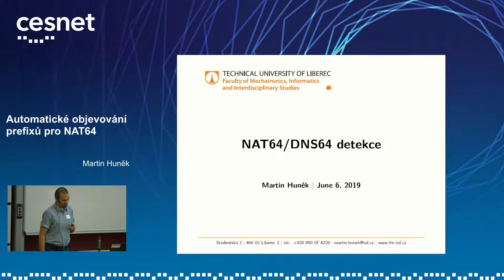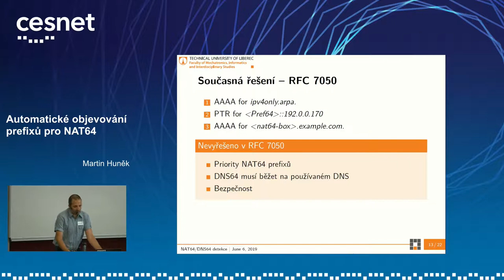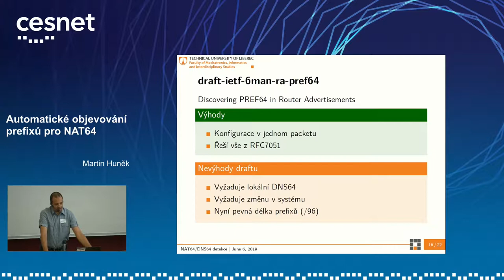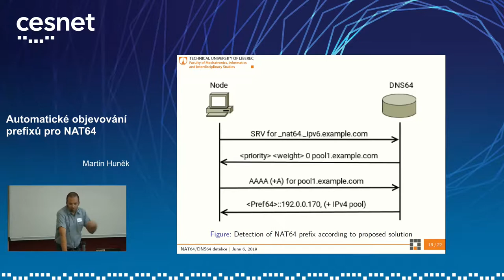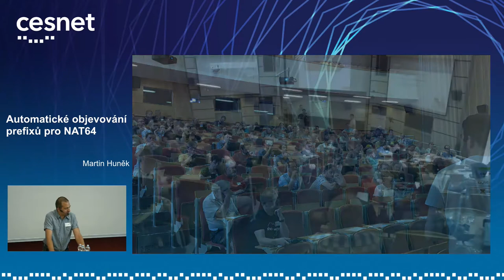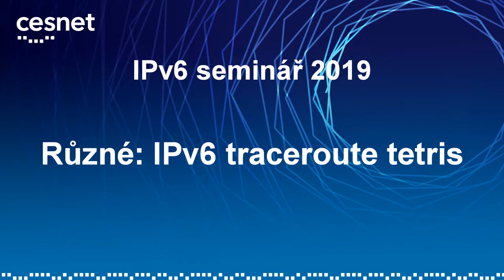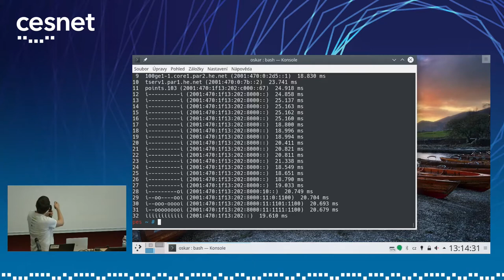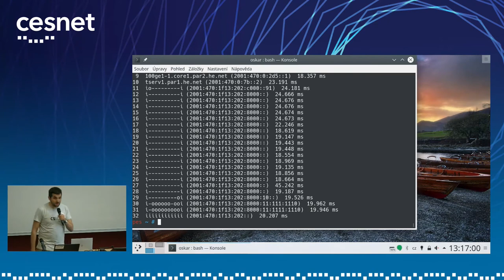IPv6 Seminář 2019: Automatické objevování prefixů pro NAT64 (Martin Huněk)